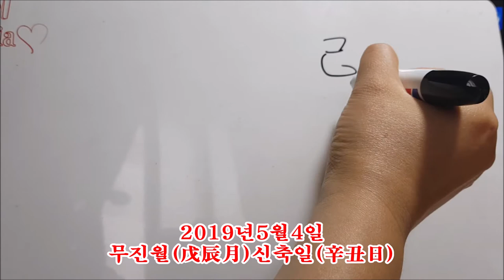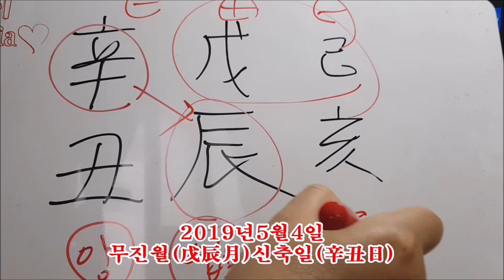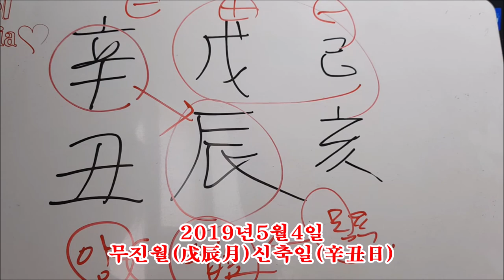[오늘의운세]2019년 5월 4일 토요일- 무진월 신축일[도깨비불운명학연구소]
★★★오늘의 운세는 띠별 운세가 아니고 공통일진입니다.